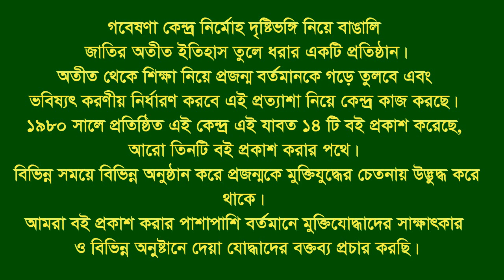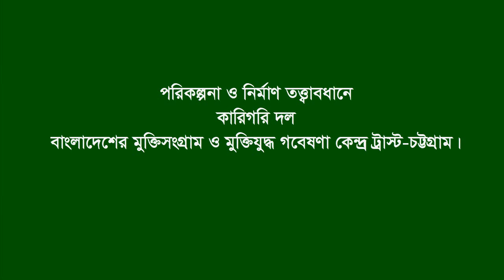Interview of Prof. Dr Md Shah Alam * Comilla-Dhaka. Eye witness & War assistant.